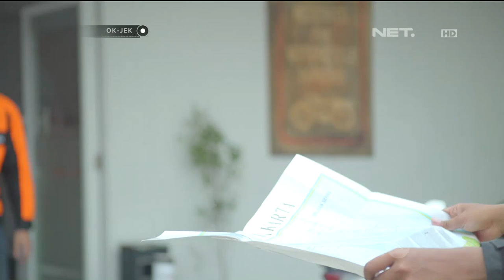OKJEK Episode 89 - 28 April 2016 (Part 1/5)